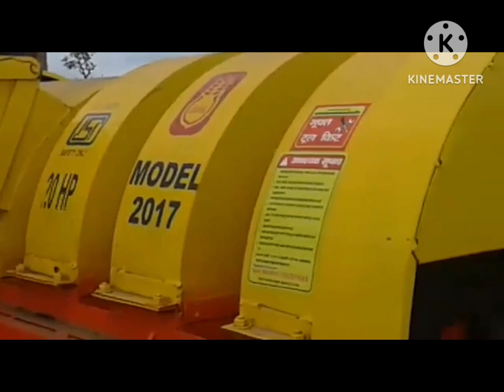💫PRAKASH 20HP Thresher,3Fan💯.Crop-Soyabean🌿